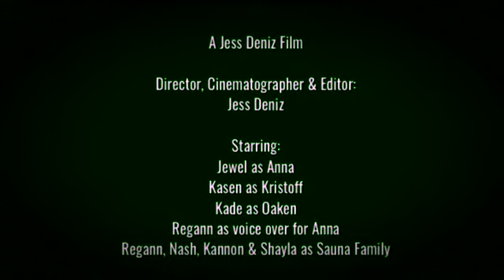Frozen Swede Film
Hope you enjoy our homemade version of the Disney movie Frozen! This is our favorite scene! We had so much fun recreating this!! Hope you enjoy! ❄️